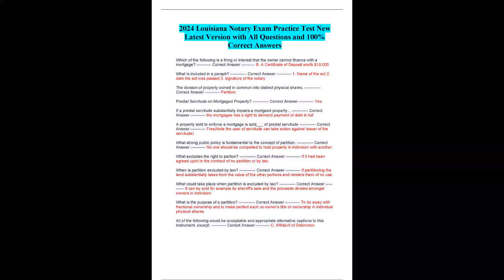2024 Louisiana Notary Exam Practice Test New Latest Version with All Questions and 100% Correct Answ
..2024 Louisiana Notary Exam Practice Test New Latest Version with All Questions and 100% Correct Answers
Course
2024 Louisiana Notary
Institution
2024 Louisiana Notary
2024 Louisiana Notary Exam Practice Test New Latest Version with All Questions and 100% Correct Answers